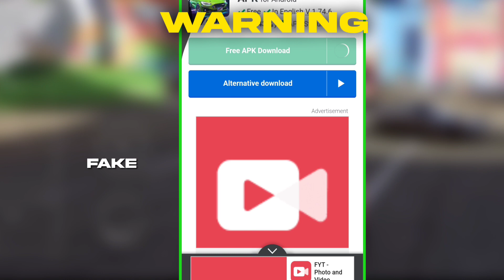How To Download CarX Street Android APk? - Mod & APK details[CC]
carx street android release date